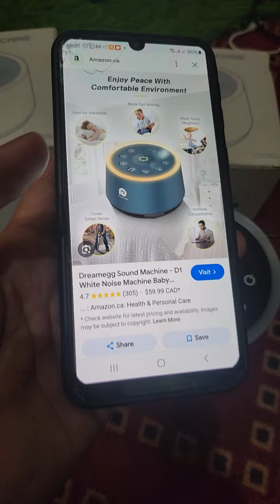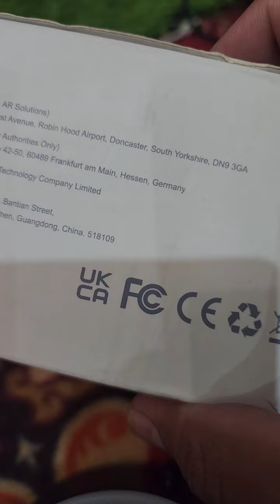Dreamegg D1 White Noise Machine